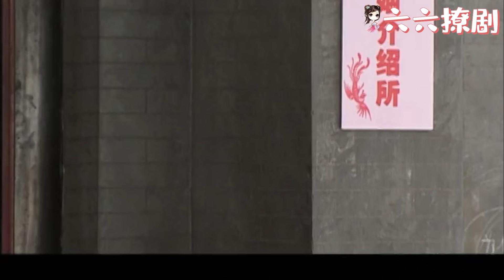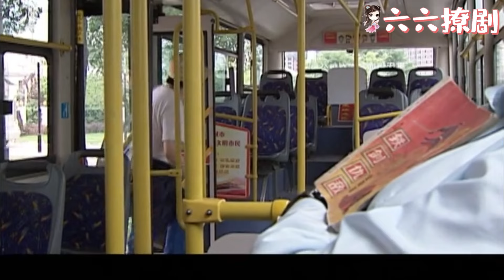【Full Movie】窮女孩不顧性命救了落水小夥，怎料他竟是億萬總裁，女孩的命運從此改變！